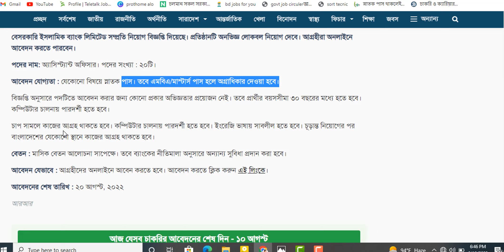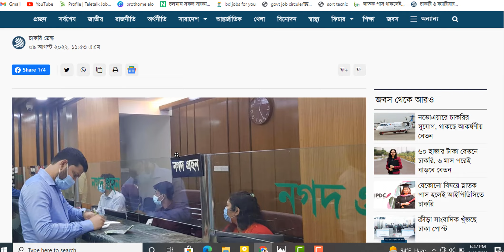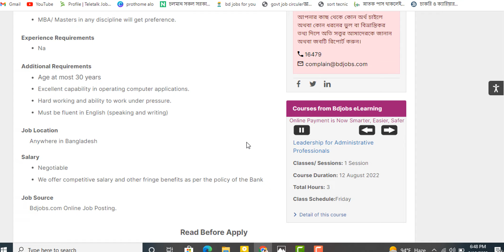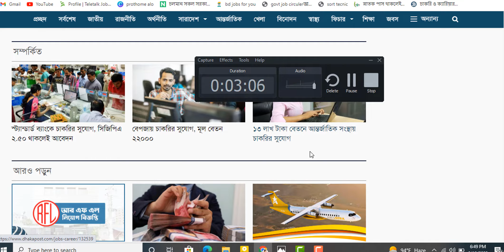অভিজ্ঞতা ছাড়াই বেসরকারি ব্যাংকে চাকরির সুযোগ icb islamic bank job circular 2022